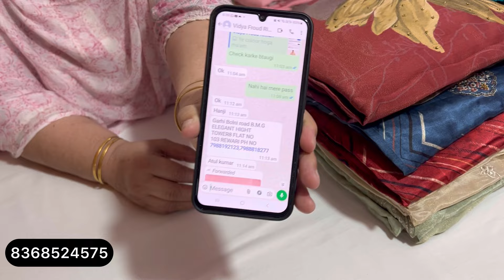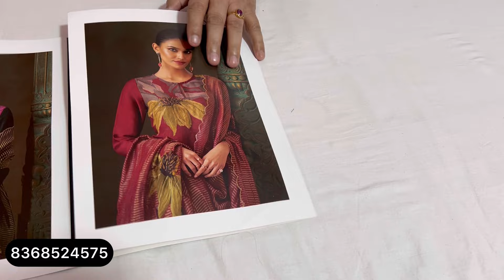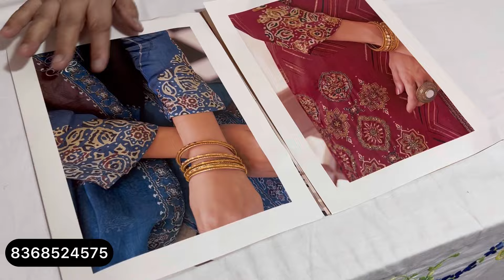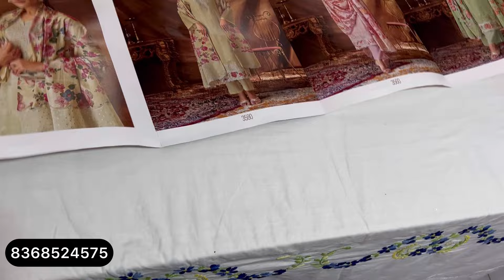New Ganga Suit की डिजाइनर रेंज एक से बढ़कर एक खूबसूरत सूट | designer boutique Suits | गंगा सूट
New Ganga Suit की डिजाइनर रेंज एक से बढ़कर एक खूबसूरत सूट | designer boutique Suits | गंगा सूट @sonakshicreations6

ganga suits
pariranisuits
ganga suits
krupali suit
Dailywear Suit
Maslin suit
Ganga DHAMAKA
Ganga ke suit
Ganga 2023
gangasuitsaleofferpr
boutiquesuitsale
partywearsale
ganga
fashion
kapda
viralvideo
wholesale
market
latest
update
news
trending
boutique
fashiontrending
suit
pantplazzo
suitsalwar
गंगा सूट
ganga suits
ganga suits rohtak
partywear suits
partywear
ganga fashion
branded suits
winter suit
sonakshi creations
silk suits